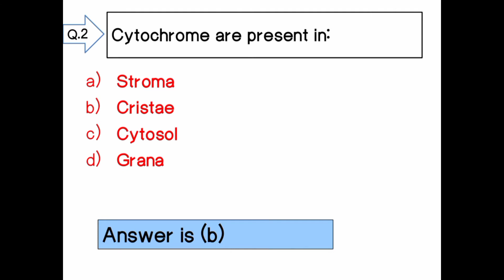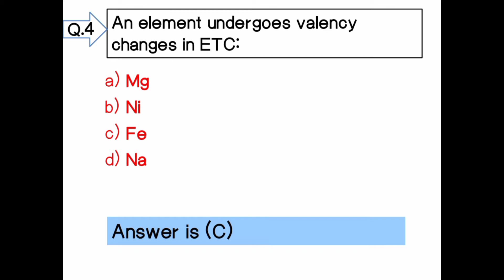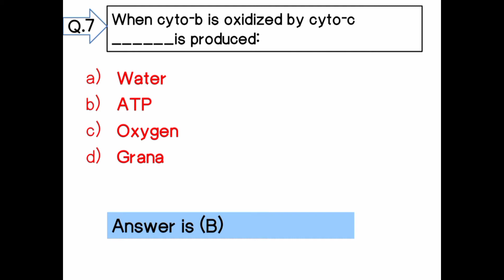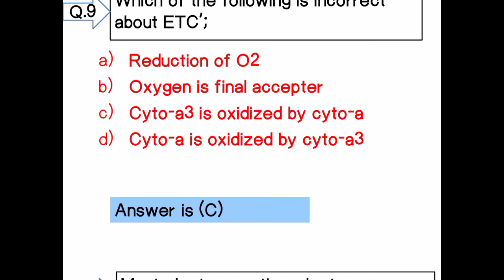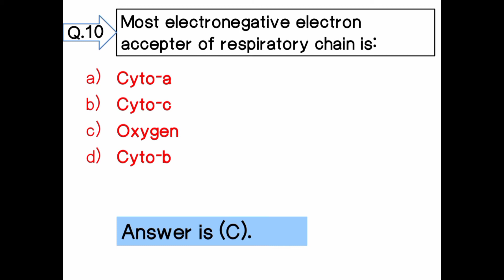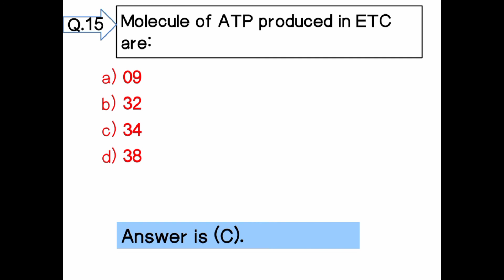Electron transport chain ⛓️ Important MCQs For All Exam NCLEX KMU PNC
AIMs MCQs#
Electron transport chain#
physics wallah#